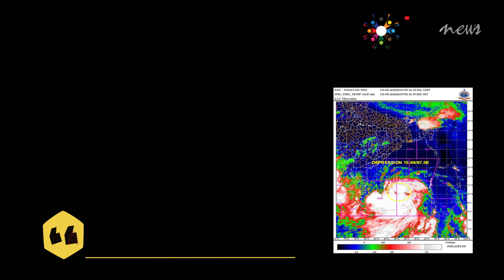World Environment Day 2020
World Environment Day 2020 - A message by Professor (Dr.) Goutam Paul, Pro-Vice-Chancellor, Kalyani University,